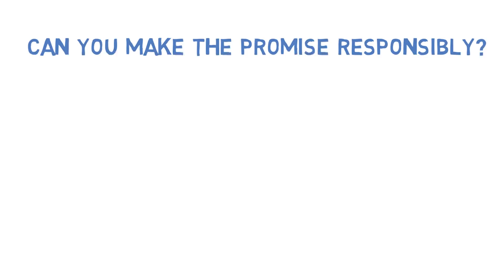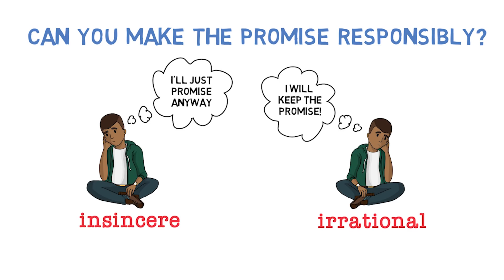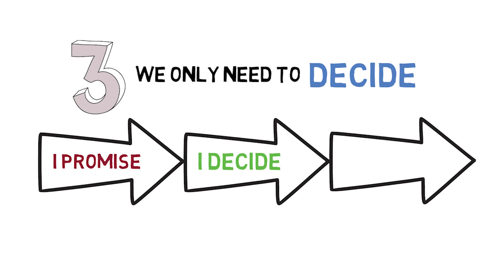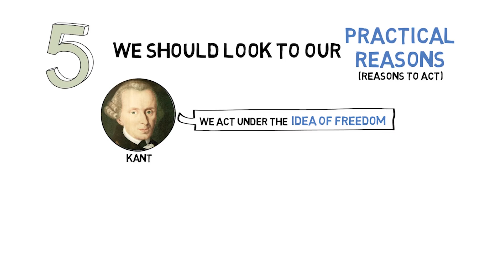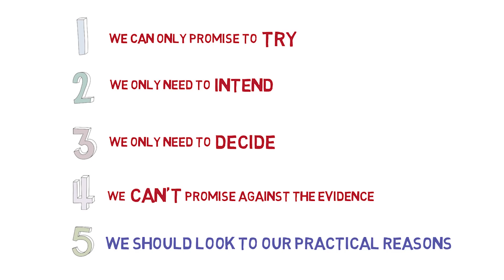Promising Against the Evidence #1 - Ethics | PHILOSOPHY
In this Wireless Philosophy video, Berislav Marušić (Brandeis University) talks about promises to do difficult things, such as the promise to spend the rest of one's life with someone. Beri explains that such promises pose a philosophical problem: they seem to be either insincere, in case one doesn't believe that one will keep them, or irrational, in case one does believe it. He describes how exactly the problem arises and sketches five possible responses.